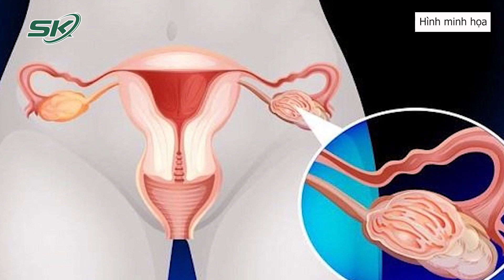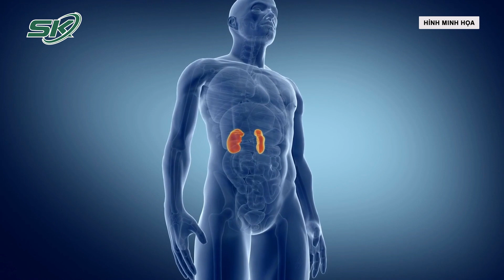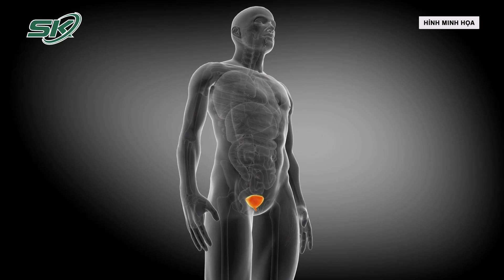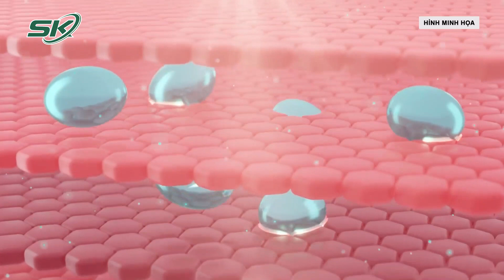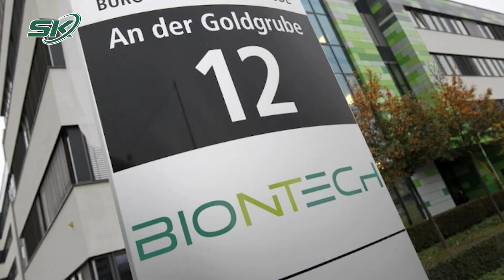Bản Tin Y Tế 9/1: Dấu hiệu cảnh báo nguy hiểm nam giới cần đặc biệt chú ý sau cuộc nhậu SKĐS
Quốc Hội thông qua Luật Khám chữa bệnh (sửa đổi)
Diễn biến mới nhất vụ bé trai Đồng Tháp rơi xuống trụ bê tông
Cảnh báo tình trạng đắp thuốc đông y chữa bỏng cho trẻ
Chướng bụng, đầy hơi cũng có thể là dấu hiệu ban đầu cảnh báo ung thư buồng trứng
6 loại ung thư nam giới mắc nhiều hơn nữ
Ung thư gan sống được bao lâu?
Thử nghiệm thuốc điều trị ung thư mới tại Anh
Những dấu hiệu đàn ông không được bỏ qua sau cuộc nhậu